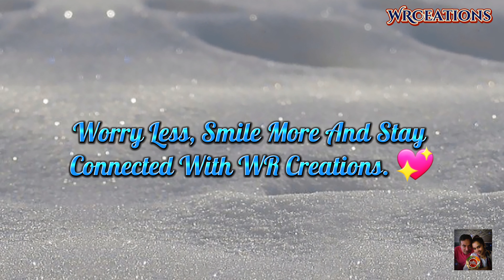Poem: Rokthim Granae Eka : Written: Wahid Jalal | WRCreations